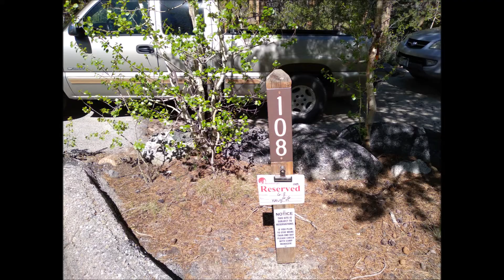Rock Creek Campout June 2021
Memories from our 2021 Campout to East Fork Campground in the Inyo National Forest.  Great time, great friends.